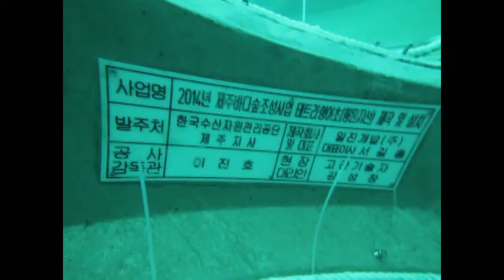어초 자리잡기 (테트라형 어초)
설명바다목장, 바다식목일, 어린해초를 바다에 옮겨심어요

사막화되고 황폐화되는 제주근해 심각한 지경입니다 여기에 어린해초를 키워서 바다에 옮겨심어요.. 성공적으로 바다생물들이 몰려드는 바다목장을 만들어 나가고 있답니다